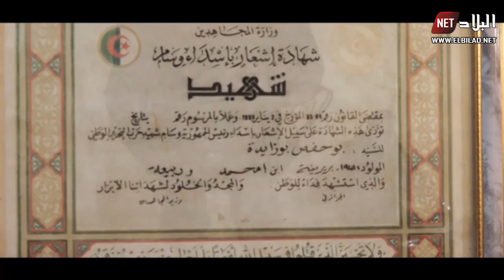إلتفاتة إنسانية .. ميستر AB يزور عائلات شهداء تحطم المروحية العسكرية ببوهارون